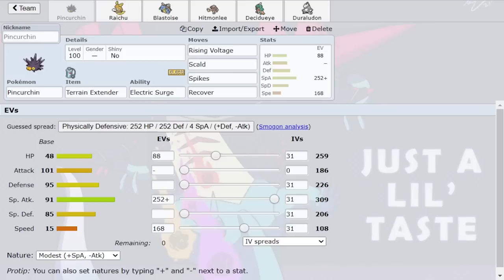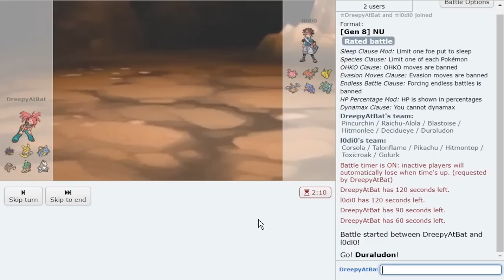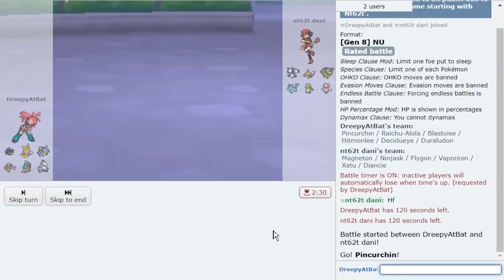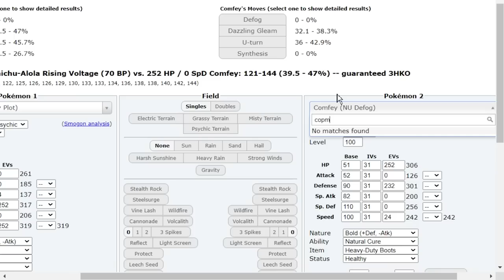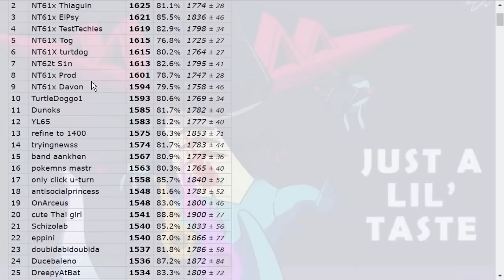FARMING POINTS WITH EJECT PACK DURALUDON and RISING VOLTAGE RAICHU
Eject Pack Duraludon! Drop a Draco (Draco Meteor) and get out of there. Farming points on Pokemon Showdown with Eject Pack and Alolan Raichu!
Hope you guys enjoy this Pokemon Sword and Shield NU Pokemon Showdown live with Eject Pack Duraludon and Rising Voltage Alolan Raichu! Make sure you check out Rabia as well!

00:00 Eject Pack Duraludon Farms Ladder Points!
01:31 These first two games lmaooo
09:03 Ninjask the threat! Can we rise to the challenge?
14:50 Bulk Up Hitmonlee vs Swords Dance Decidueye!
21:11 Comfey is the scariest Pokemon in the World
27:50 Dropa Draco!

asfgerthrrth Enjoy!